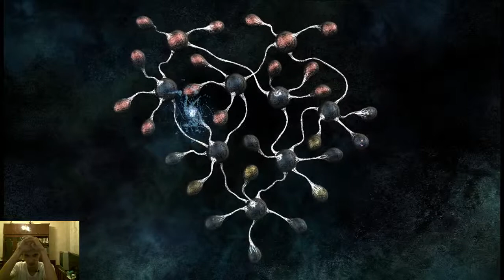Тургор: голос цвета (Часть 4-3)